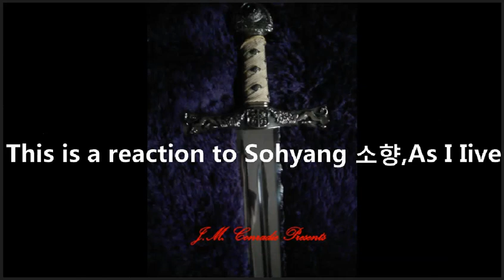Pensioner reacts Sohyang 소향 As I Iive ; I love SoHyang & Dimash so tell me what songs to do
Copyright observed, own music added.